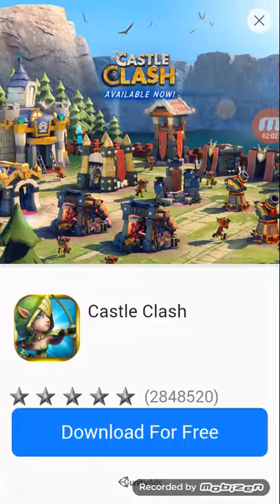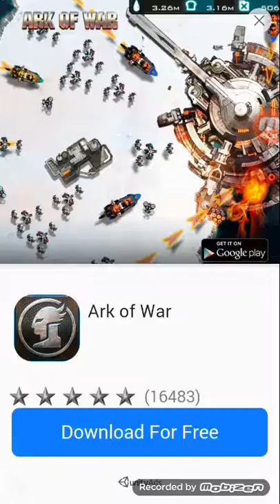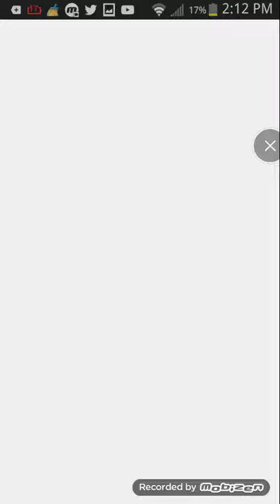Super crazy fast?!?!|ping pong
It was to fast for me